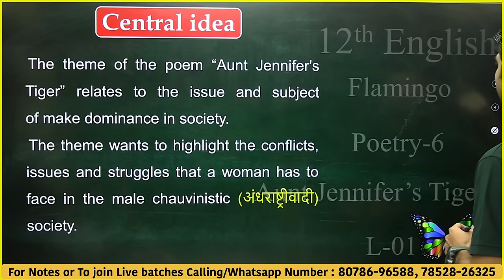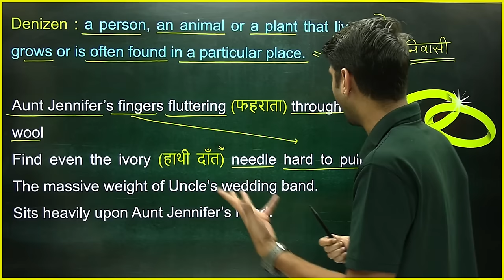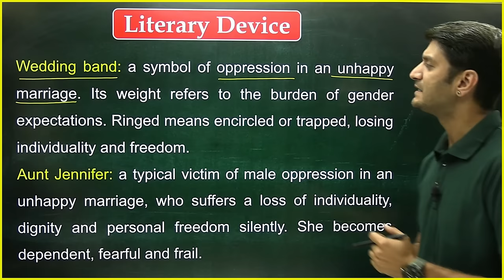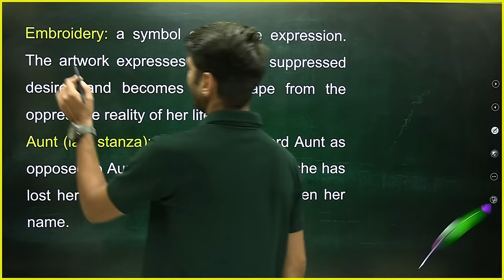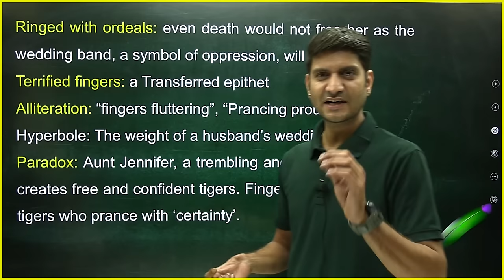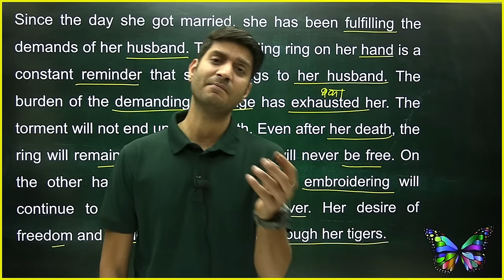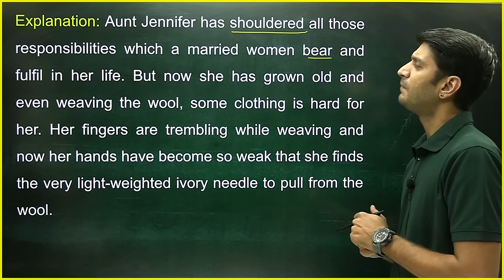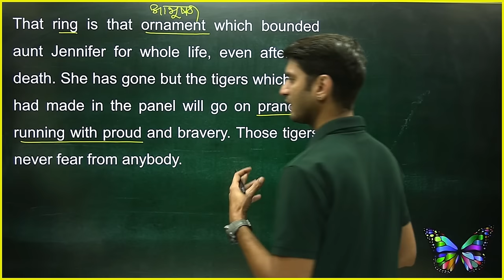L-1, Poetry-6, Aunt Jennifer's Tiger | Summary & Explanation | 12th English Flamingo